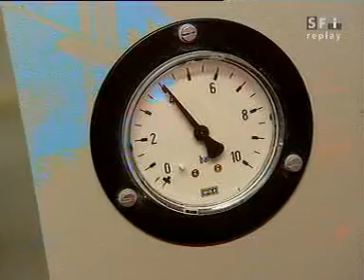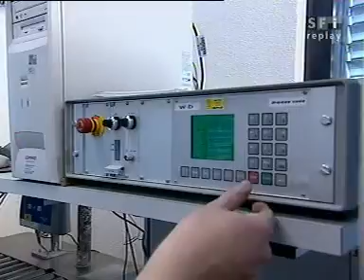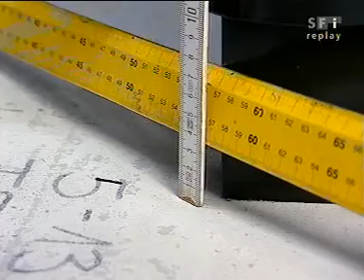schweizakuell 2014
Beschreibung